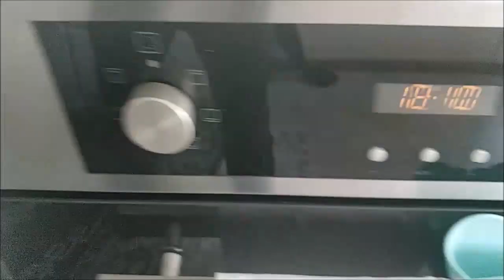Evde Ekmek Nasıl Yapılır? Makinasız Ankastre Fırında Ekmek Yapımı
sokağa çıkma yasağı olan günlerde evde kolayca çıtır çıtır somun ekmekler yapa bilirsiniz. sizlerde kendi ankastre fırınınızda ekmek yapmak istiyorsanız evde ekmek yapılışı videomuzu takip edebilirsiniz. dilara kendi ekmek yapımı deneyimini yaşamış oldu.